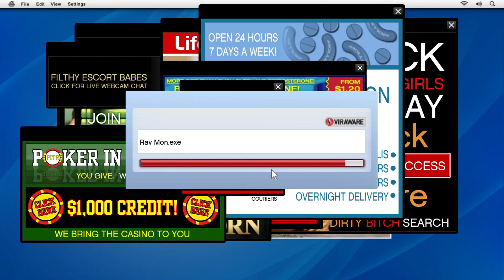Grand Theft Auto V | PC | Friend request | HD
Welcome to the ultimate Grand Theft Auto V PC walkthrough! Join us on an adrenaline-fueled journey through the sprawling metropolis of Los Santos, as we dive headfirst into the heart-pounding action and immersive gameplay that has captivated gamers worldwide.

In this comprehensive walkthrough, we'll guide you through every aspect of GTA V on PC, from the intense story missions to the myriad of side activities and hidden secrets waiting to be discovered. Strap in as we explore the bustling city streets, scenic countryside, and everything in between, all rendered in stunning detail on the PC platform.

Prepare to immerse yourself in the lives of three distinct protagonists - Michael, Franklin, and Trevor - as they navigate the criminal underworld of Los Santos in a quest for wealth, power, and survival. From high-speed car chases to epic heists, no mission is too daring as we push the limits of what's possible in this open-world masterpiece.

But it's not just about the main story. Join us as we delve into the vibrant world of Los Santos, engaging in a plethora of activities including skydiving, tennis, golf, and much more. Whether you're exploring the depths of the ocean floor or soaring through the skies in a fighter jet, there's never a dull moment in this living, breathing world.

With the power of the PC platform at our fingertips, experience GTA V like never before with stunning graphics, enhanced visuals, and smooth gameplay. From custom mods and graphics enhancements to immersive VR experiences, the possibilities are endless as we push the boundaries of what's achievable in this iconic game.

So, whether you're a seasoned veteran looking to revisit the streets of Los Santos or a newcomer eager to experience it for the first time, join us on this epic adventure through Grand Theft Auto V on PC. Get ready to live fast, die young, and leave a trail of chaos in your wake. Welcome to the world of Grand Theft Auto V.

PC SPECS:-
20 GB RAM
i5  1035G1
Intel UHD G1
1 tb ssd
128 gb ssd